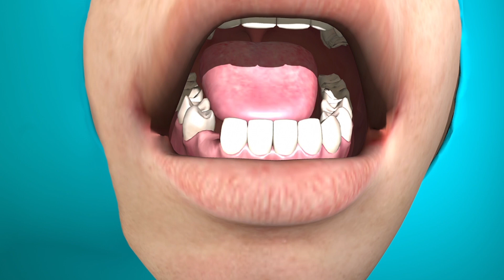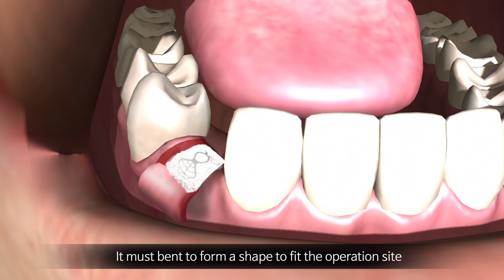코웰메디 특허 홍보영상 Wifi-Mesh 홍보영상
첫째 : 어떻게  골드래빗의  “마운지” 이미지를 명확하게 전달할 것인가?
    하나의 명확한 컨셉 ⇒ 국내 최고의 특허기술 기반 차별화 전략

둘째 : 골드래빗의  “마운지” 의 이미지를  효과적으로 전달할 수 있는 방법은 무엇인가?
     No.1 Image Making ⇒ 배우들의 제품 실제 사용모습을 예시로 제품의 특장점을 직관적으로 표현.
놀기만 해도 똑똑해진다 (생각하고 만들고 놀고) 강조된 세련된 분위기

셋째 : 가장 효과적인 제작 기법은 무엇인가?
     골드래빗의 유일한 특허와 기술력을  배우+장소+제품의 사용모습과 이미지를 실사와 3D로 표현
    Target과 용도에 따른 가감이 가능한 Chapter구성